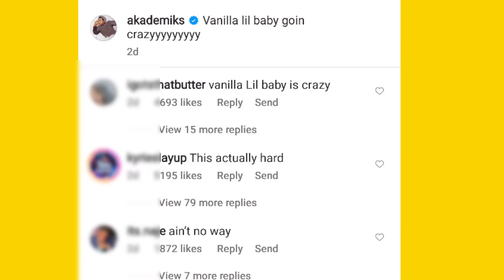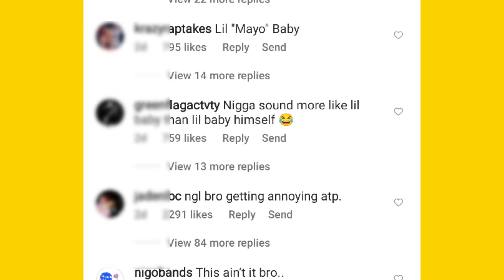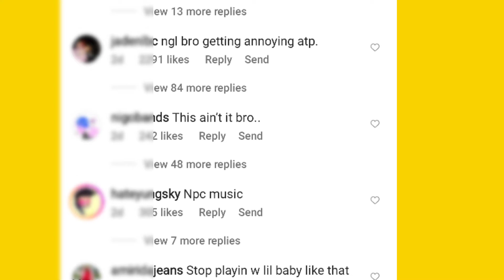Vanilla Lil Baby Has Lil Baby Pissed...Are You Serious?!....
Lil Baby Ask Is Vanilla Lil Baby Serious?!. Lil baby is asking is vanilla lil baby serious about trying to steal his whole song, flow, and rhythm.
Because he sounds just like him in his previewed song.